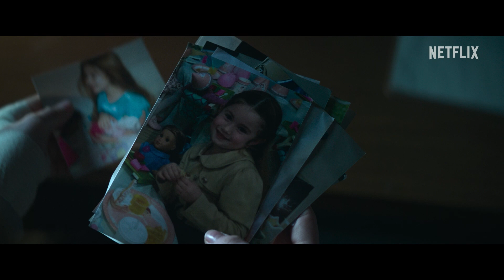THE MOTHER Bande Annonce VF (2023) Jennifer Lopez